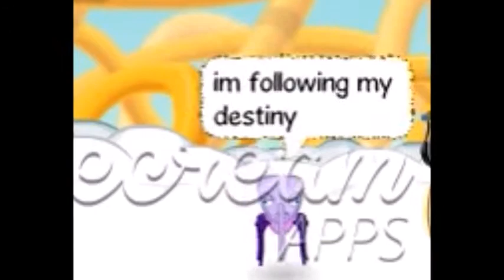THE PRINCE OF THE WORLD BIN WEEVILS MV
sorry about the quality idk whats going on with my screen recorder im gonna get a new one i think